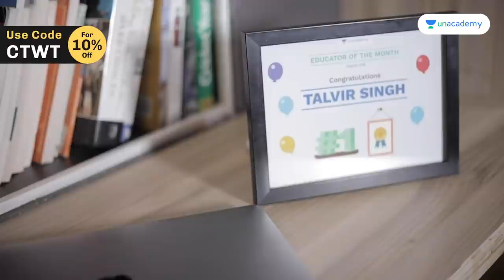CTwT E457 - NTA UGC NET JRF 2020 Topper Jayoti (Commerce)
Do you have the Plus Advantage to become a Topper?

Nothing epitomizes a dedicated, hard-working and modest woman better than our next guest - Jayoti

Jayoti cleared UGC NTA NET JRF in Commerce. Wonder how she did it? Watch to know more.

UGC NET Exam - National Eligibility Test is conducted twice in a year for the selection of deserving candidates for the posts of Assistant Professor and Junior Research Fellowship (JRF). National Testing Agency (NTA) has released UGC NET 2020 notification for the post of Assistant Professor and Junior Research Fellowship (JRF). In this episode, Jayoti will guide all aspirants for their preparation, from important topics in UGC NET paper 1 to common mistakes that should be avoided. Must watch for all.